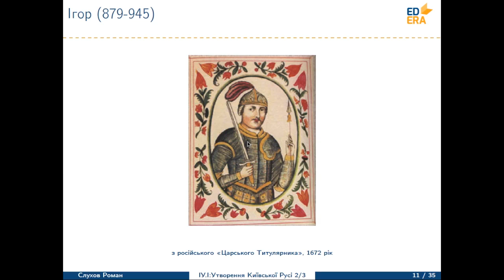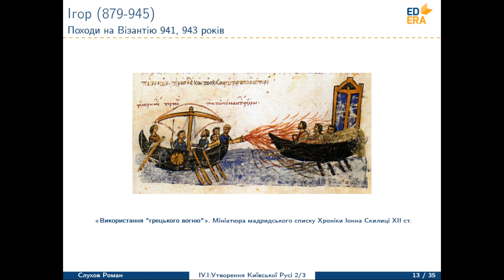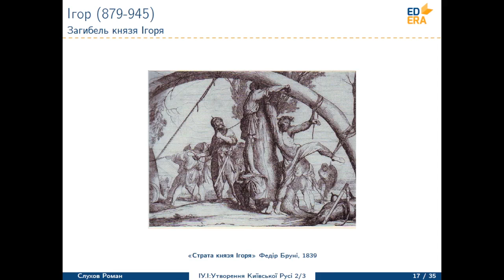Історія України. Полiтична дiяльнiсть руських князів до Ярослава (Ігор). Відео 1 2 2 2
Відео з другого тижня курсу "Історія України. Зародження української нації". Леція 2. Частина 2.